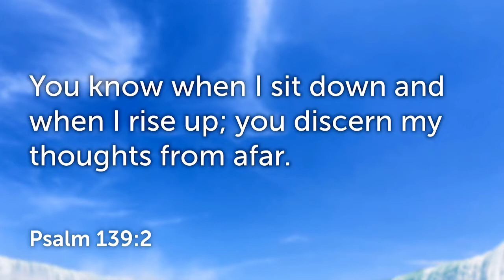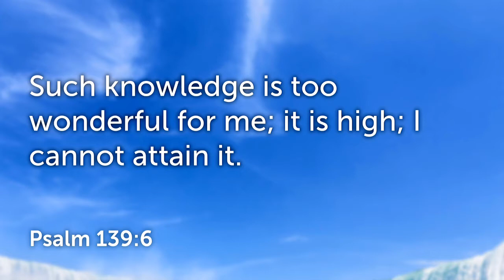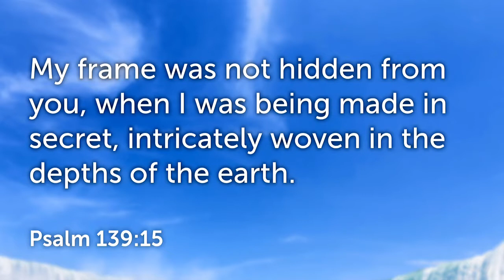Sermon 10 17 21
This sermon is part of our Sunday worship service at First Baptist Church, Richmond, Indiana.
Find out more about us at firstbaptistrichmond.com.
Sermon Date: 10/17/21
Speaker: Martin Holman